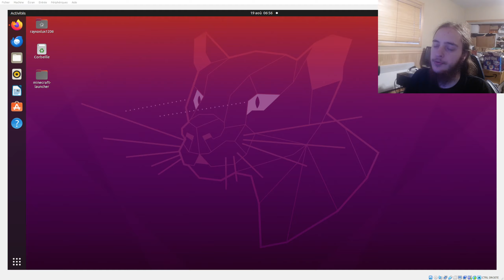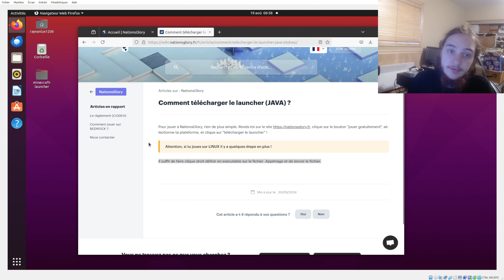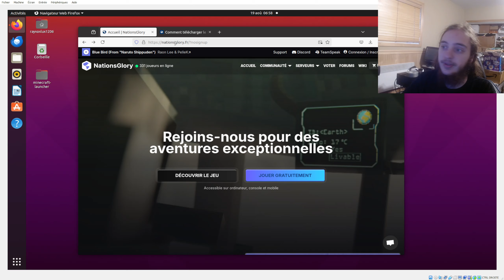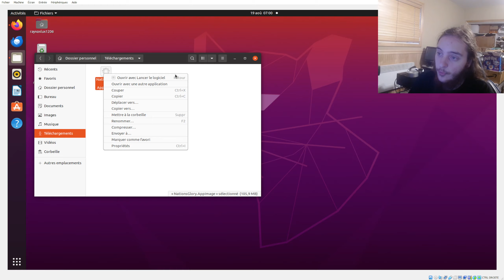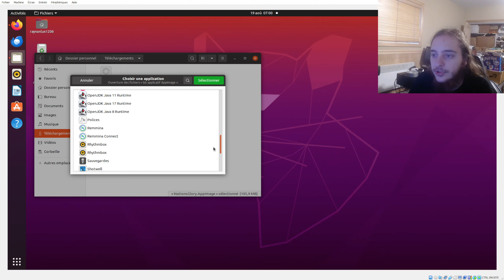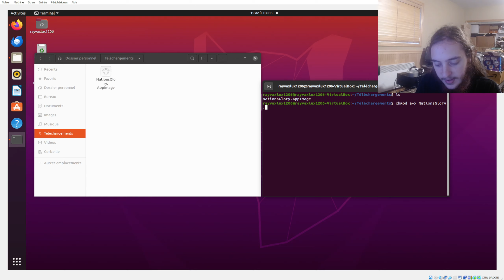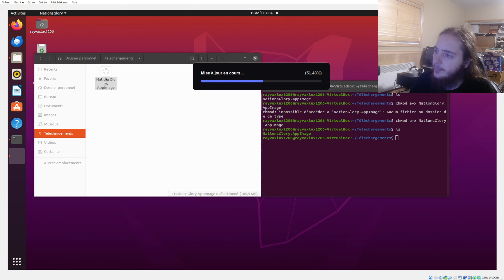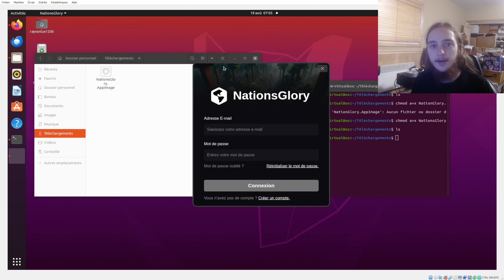Comment Installer NationsGlory sur Linux (Ubuntu)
NationsGlory à changer de métode pour l'installer sur les platformes Linux et  je vous montre comment l'installer

Commande Linux utilisé:
- ls
- chmos a+x NationsGlory.AppImage